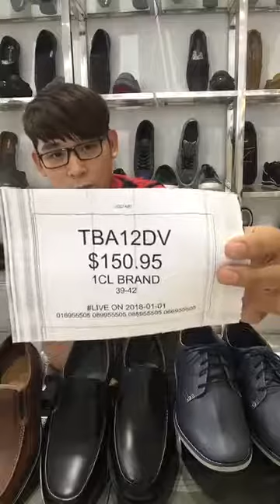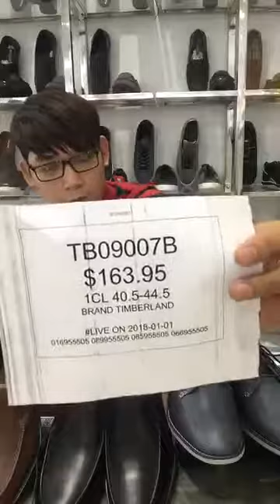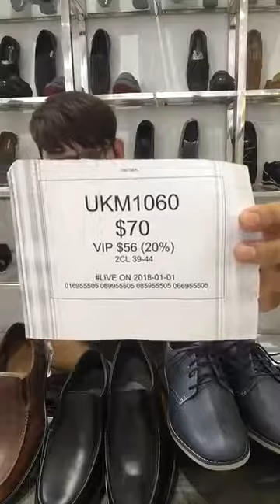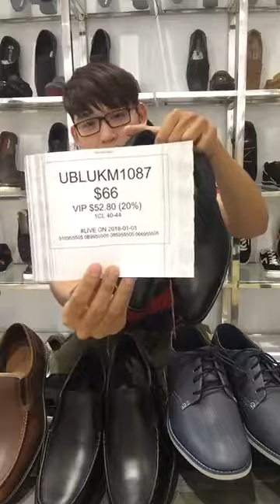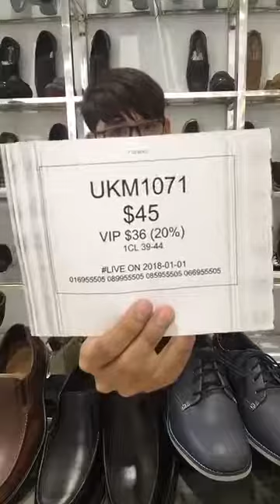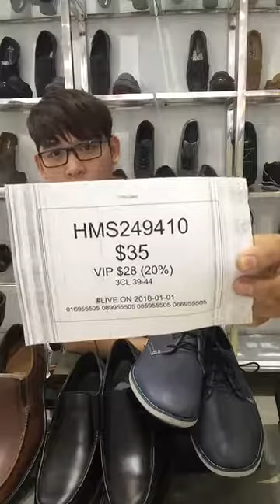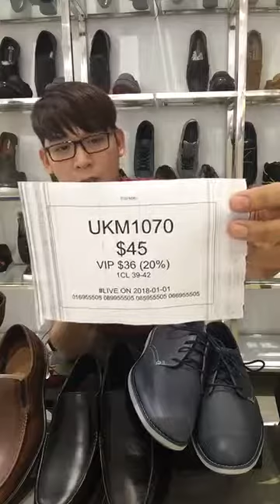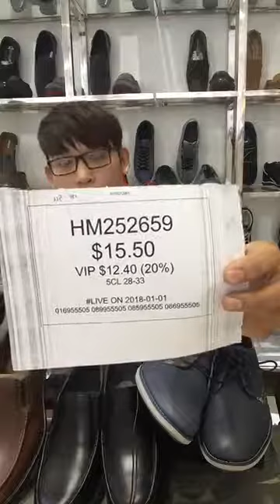Little Fishion បង្ហាញសំលៀកបំពាក់សំរាប់បងៗបុរសនិងនារី ដើម្បីទទួលបានស្ទាយថ្មីៗ និងប្លែកៗពេញនិយម 😍!